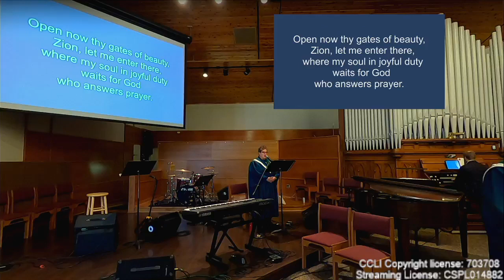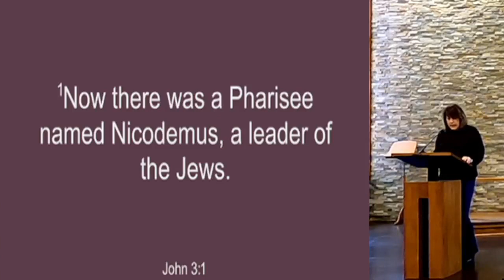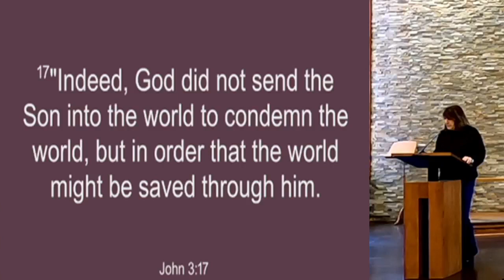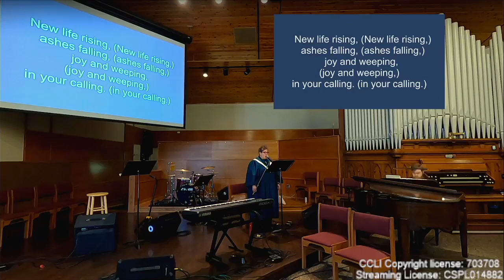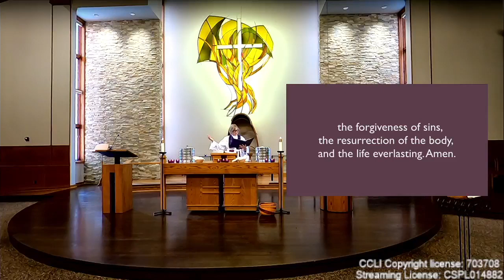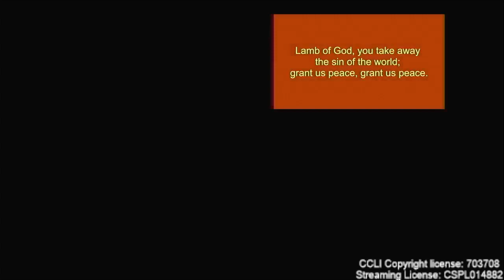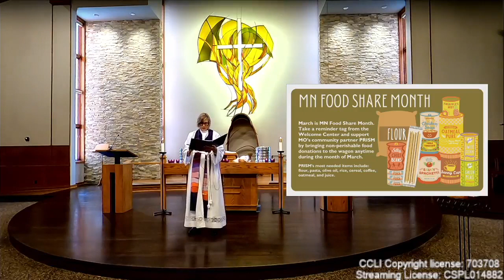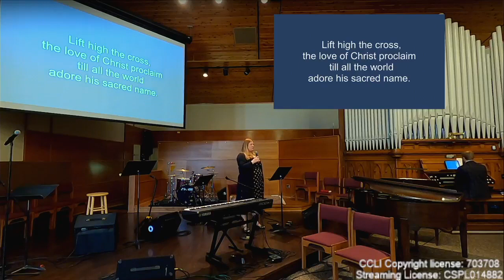Worship 03.05.2023 9:00am